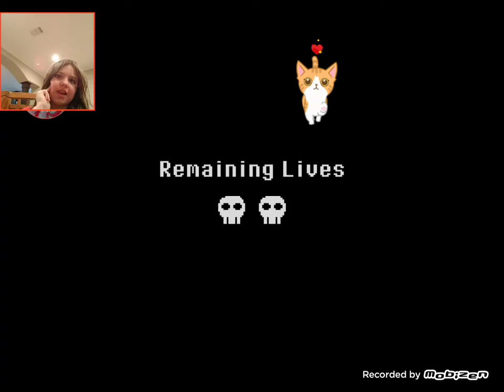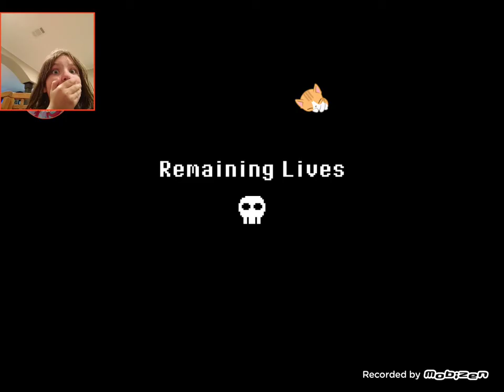Kylie play start deception part 2 final